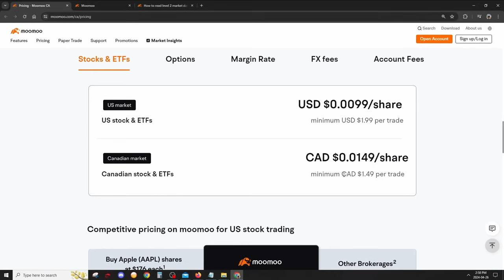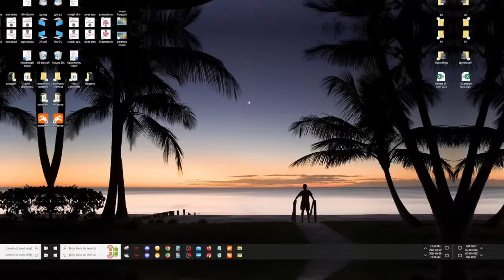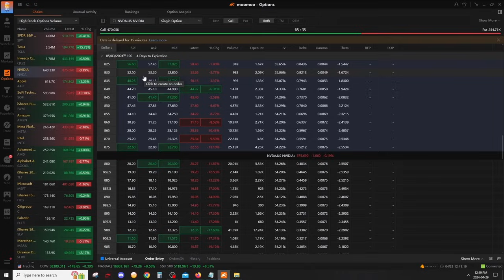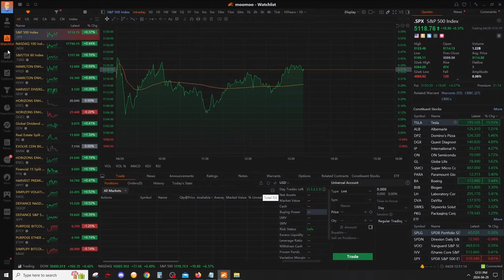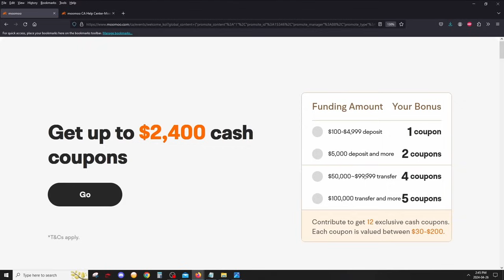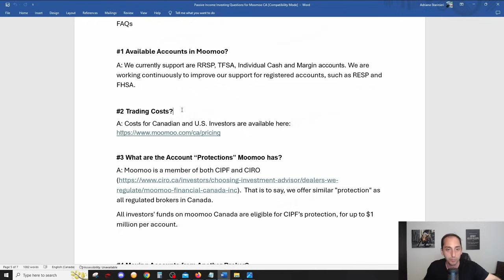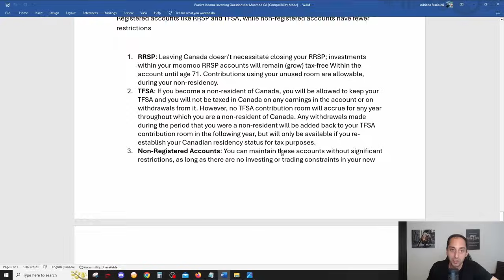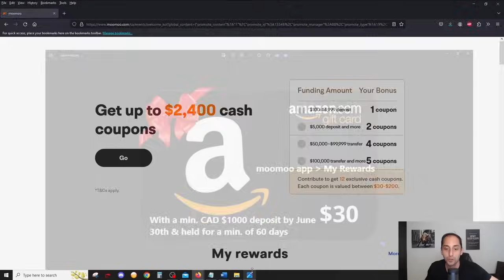Moomoo Broker Now Available in Canada! Low Fees + Exclusive BONUS for my Viewers!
Amazon Gift Card details:
When to expect it: The extra bonus is arranged monthly. The bonus will arrive within the following month once the eligibility is verified.
For example, if one deposits in early May and hold til early July, their award will arrive in early August.

Where to see it: open moomoo app , Me, My Rewards. The gift card amount will appear there with the code ready to copy.
There will also be app push notifications that your gift card has arrived.

FAQS:
#1 Available Accounts in Moomoo?
A: We currently support are RRSP, TFSA, Individual Cash and Margin accounts. We are working continuously to improve our support for registered accounts, such as RESP and FHSA.

#2 Trading Costs?

#3 What are the Account “Protections” Moomoo has?
A: Moomoo is a member of both CIPF and CIRO  That is to say, we offer similar "protection" as all regulated brokers in Canada.
All investors' funds on moomoo Canada are eligible for CIPF’s protection, for up to $1 million per account.

#4 Moving Accounts from Another Broker?
A: Yes, you can transfer accounts without calling us: How to DIY your transfer: Go to moomoo app, "Accounts" , "More" , "Stock Transfer", and follow the instructions.

#5 DRIP?
A: DRIP is not available on the platform. It’s a possible feature in the future.

#6 Fractional Shares?
A: Coming soon. Moomoo targets to support fractional shares trading in Q3, 2024.

#7 Customer Support - 24/7 Live Chat/Help?
A: Moomoo users can enjoy the privilege of connecting with our live agents 24/7. They could do so on moomoo app , Me , Online Inquiry

#8 Can you connect your account to Passiv?
A: Yes, you can connect your moomoo account to Passiv to track your portfolio by selecting IBKR. They share the same trading portal in Canada.

#9 Can you keep your accounts if you become a Non-Resident of Canada for Tax Purposes?
A: Generally speaking, yes, you can keep your Moomoo Canada accounts when you move out of the country. But it's essential to note that specific considerations apply to Registered accounts like RRSP and TFSA, while non-registered accounts have fewer restrictions

#10 Can I trade Stocks listed on the NEO exchange like YTSL (Purpose Yield Shares)
A: Coming soon. Moomoo is working on supporting Canadian stocks and ETFs trading on NEO, soonest by the end of June 2024.

00:00 Intro
02:16 Trading Costs
03:24 LvL2 Data
04:17 Moomoo Platform Tour
09:16 Welcome Bonus + Extra Bonus!
12:23 Top FAQs
16:14 Wrap up